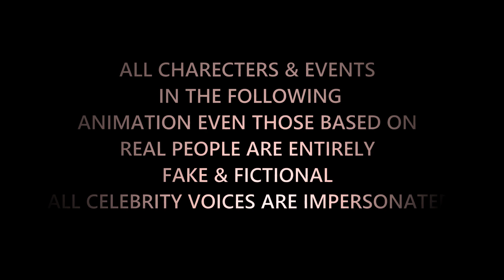Sibhi Muchitokisi S03 EP01 Sowe Ramadzibaba Sibhineji (Zimbabwe Shona Cartoon)